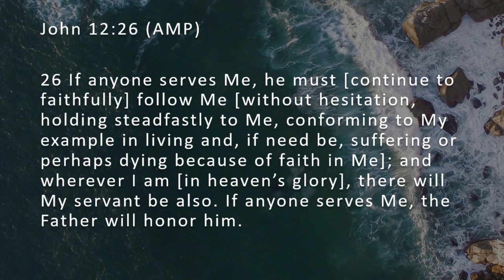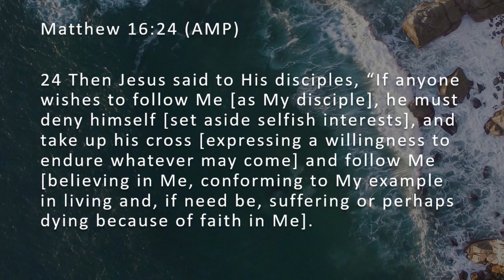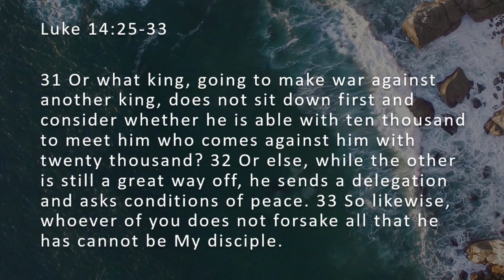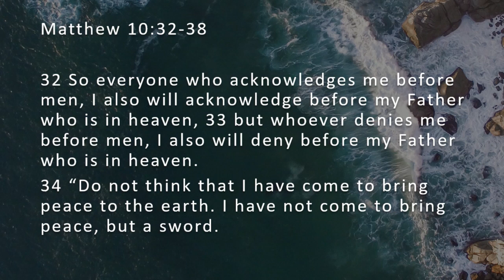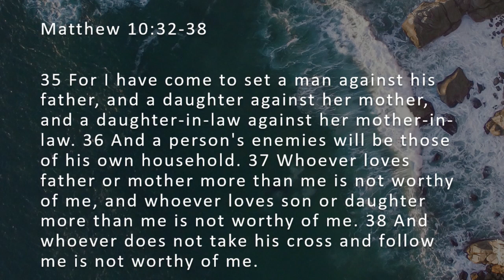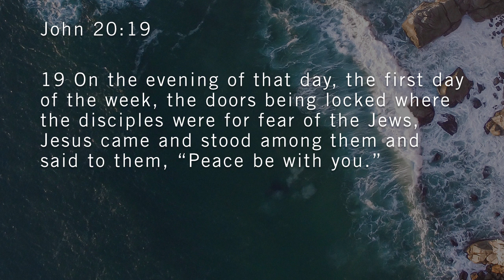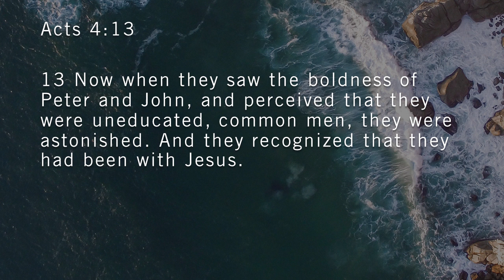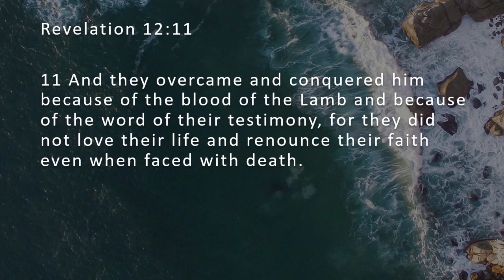Counting the cost - Ps. Andries van der Merwe - Sunday 24 January 2021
Hi church!
Andries is sharing the word this Sunday. We have also included something for the kids and a praise and worship playlist.

• Link to children's church content